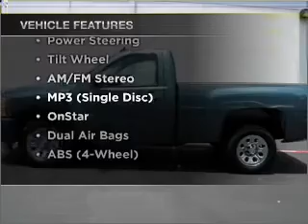2008 Chevrolet Silverado 1500 Regular Cab - Taylor TX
Year: 2008
Make: Chevrolet
Model: Silverado 1500 Regular Cab
Trim: Work Truck Pickup 2D 6 1/2 ft
Engine: 6 cylinder 4.3 liter
Transmission:
Color: Steel Blue
Mileage: 20225
Address:
14150 State Hwy 79